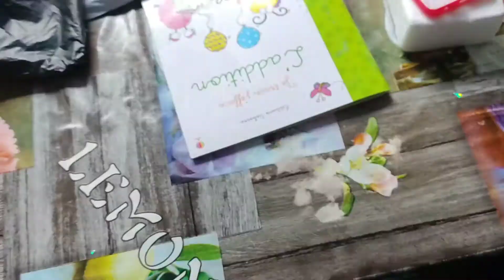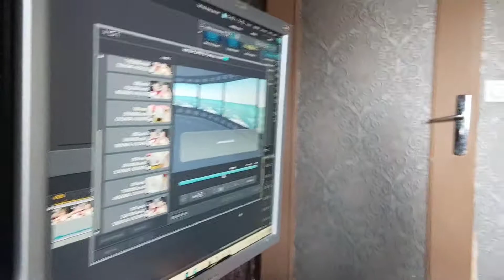💕VLOG (Famille) *56* Nouvelle baignoire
Mail de contact (pour partenariat ou autre)